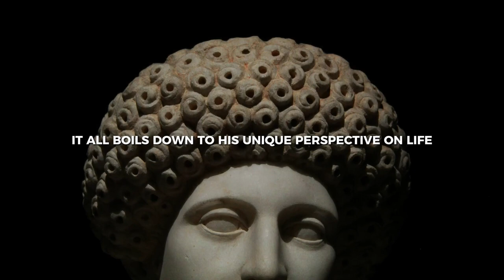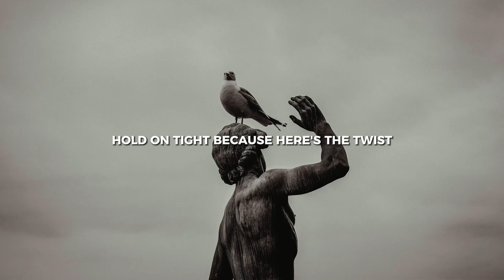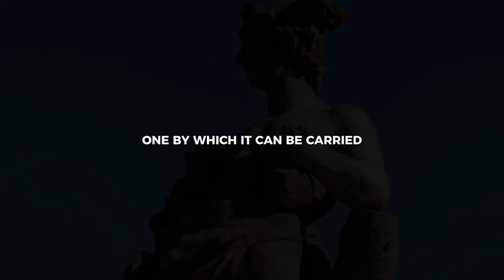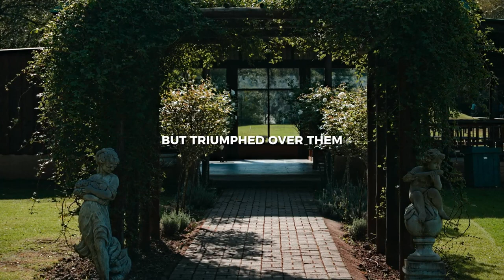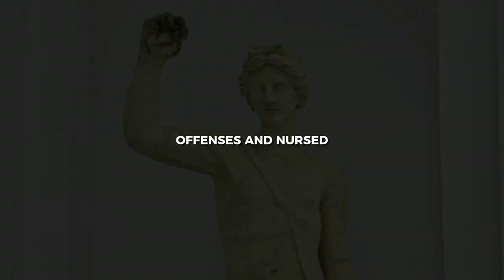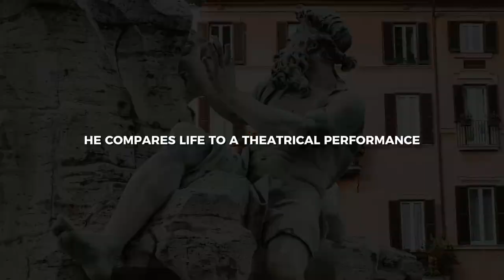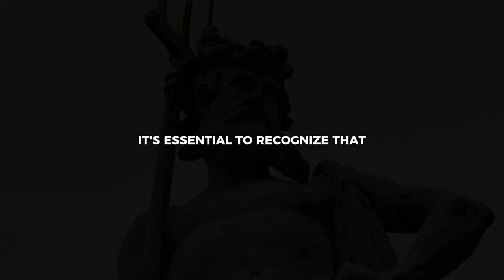Ultimate Stoic Advice for Tough Day's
Join us as we explore the remarkable journey of Epictetus, with our new video 'Ultimate Stoic Advice for Tough Day's '
Epictetus, a philosopher who emerged from the depths of slavery over 2,000 years ago to become a guiding light in Stoic philosophy. Born into a life of hardship and adversity, Epictetus transformed his challenges into a source of strength and wisdom. In this video, we delve into his unique perspective on life, examining how he saw every event as an opportunity and every challenge as a stepping stone to personal growth.

Discover Epictetus's profound insights on maintaining freedom of choice in life's highs and lows, and learn how he influenced the greatest minds of his time, including Emperor Hadrian and Marcus Aurelius. We'll unpack his philosophy that teaches us to focus on what we can control and to find inner freedom despite external circumstances.

Whether you're a philosophy enthusiast, a seeker of personal growth, or someone curious about the art of living well, this video offers valuable lessons from one of history's most influential thinkers.

Key Moments:
00:00 - Introduction to Epictetus
03:24 - Epictetus's Early Life and Struggles
06:45 - His Philosophy on Life and Adversity
10:20 - Insights from Nero's Court
14:35 - Influence on Roman Leaders
18:50 - Stoicism and Personal Freedom
22:10 - Epictetus's Legacy and Relevance Today